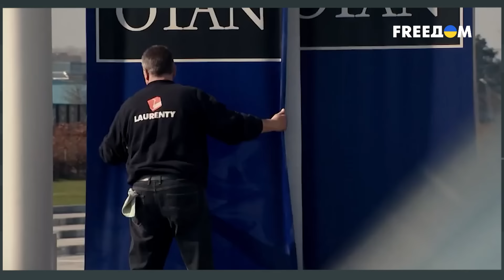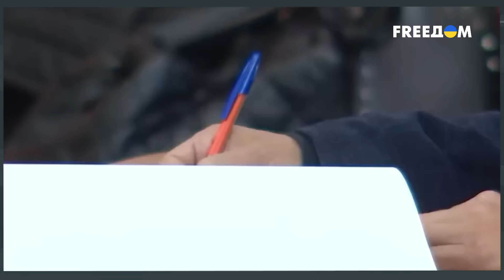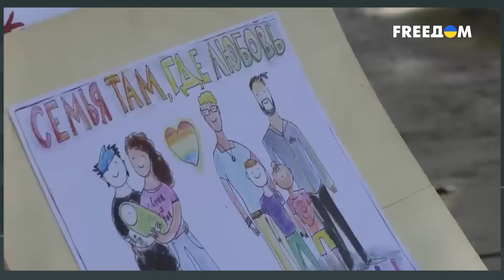Кремль ХОЧЕТ АТАКОВАТЬ Европу 🤬 РОССИЯНЕ, ГОТОВЫ к НОВОМУ ПЛАНУ Путина?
Политолог Тарас Загородний в интервью журналисту Григорию Герману прокомментировал угрозы Кремля в сторону Запада и рвение России на прямое столкновение с НАТО, а также высказал мнение о грядущих выборах-2024 в РФ.

00:00:00 Начало интервью с Тарасом Загородним
00:00:35 РФ может попытаться атаковать НАТО
00:08:15 Потянет ли Путин войну на два фронта
00:11:22 Об угрозах России в сторону Запада
00:14:16 Реакция россиян на амбиции Путина
00:20:12 Об антивоенных настроениях в РФ
00:22:58 Что Путин может устроить перед выборами для повышения рейтинга